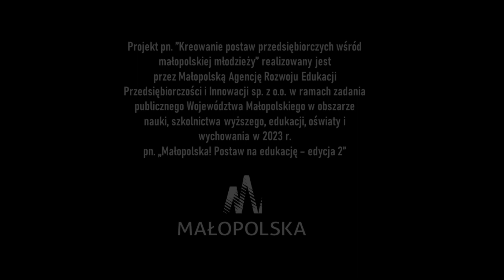"Kreowanie postaw przedsiębiorczych wśród małopolskiej młodzieży" - cz. 2